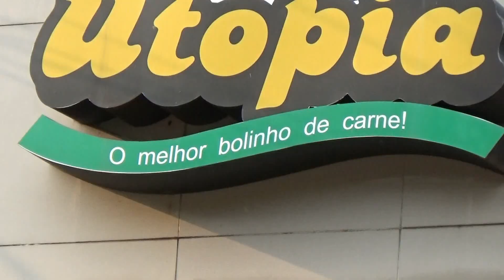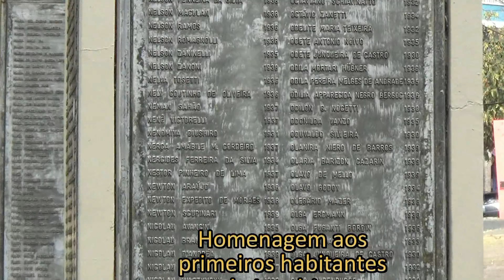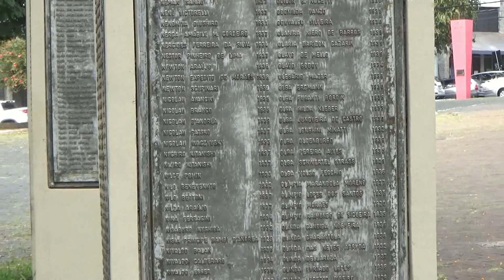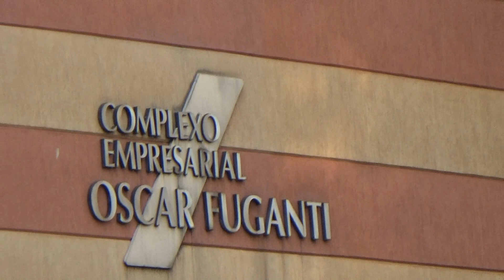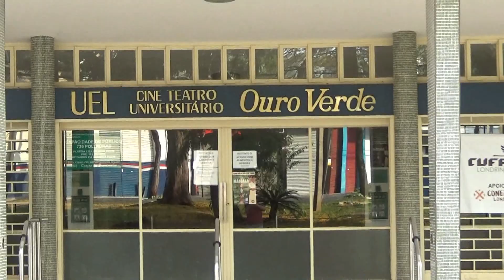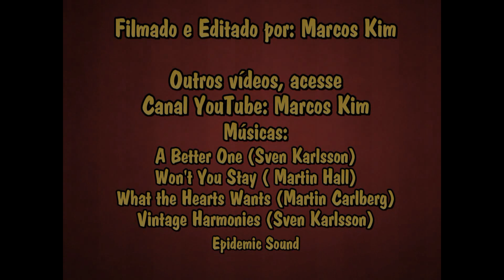Centro de Londrina PR - Numa Manhã de Domingo 26/09/2021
Hoje cedo, ao invés da minha costumeira caminhada de domingo de manhã no entorno do Lago Igapó, resolvi fazer uma caminhada pelo centro histórico de Londrina e junto levei a filmadora para fazer o vídeo.